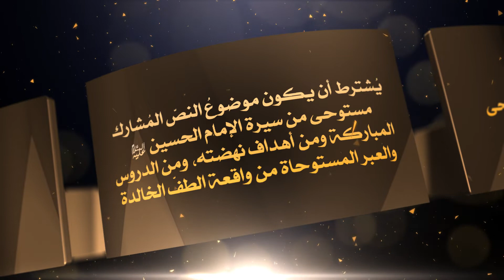العتبتان المقدستان الحسينية والعباسية تطلقان مسابقة للشعر العمودي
العتبتان المقدستان الحسينية والعباسية تطلقان مسابقة للشعر العمودي ضمن فعاليات مهرجان ربيع الشهادة الخامس عشر
2- صفحة تويتر..
3- قناة  التيليجرام..
4- صفحة الانستجرام..